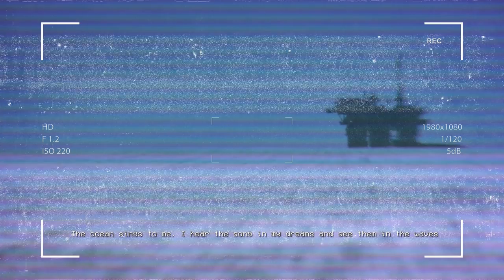2+ Hours of Scary r/Nosleep Reddit Horror Stories to warm up to because it's a bit chilly now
CREEPYPASTA STORIES-
►0:00 "If you see this man on the side of the road, DON'T drive home" Creepypasta
►15:20 "The ocean sings to me, I hear the song in my dreams and see them in the waves" Creepypasta
►49:18 "When you go to heaven, STAY AWAY from the angels" Creepypasta
►1:19:12 "NEVER Try Overexposure Therapy" Creepypasta
►1:39:00 "My New Job Has Only One Rule; Don't Die" Creepypasta